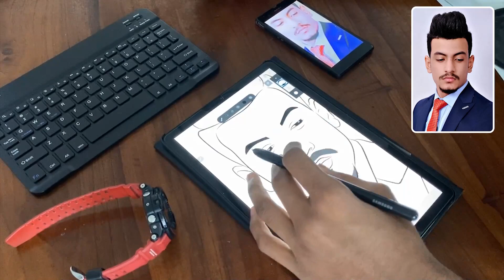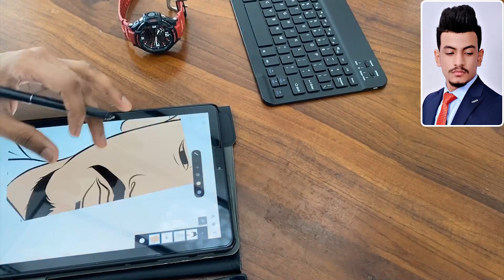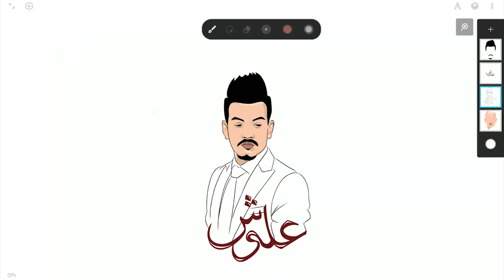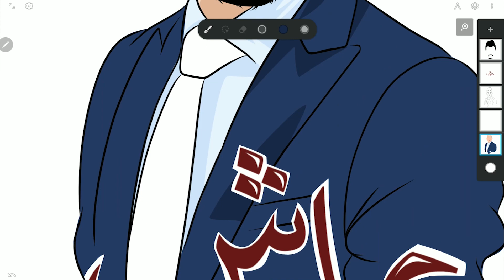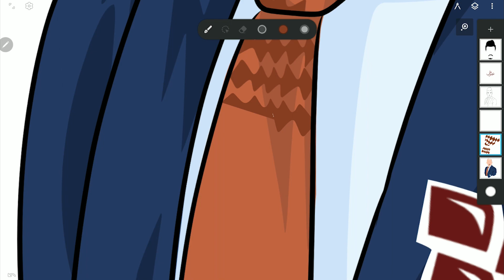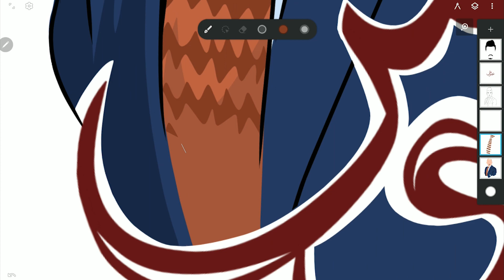Logo design forعلوش ( MC ALWISH )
Designing logo for MC ALWISH by using vector art
We upload weekly 😊😊😊